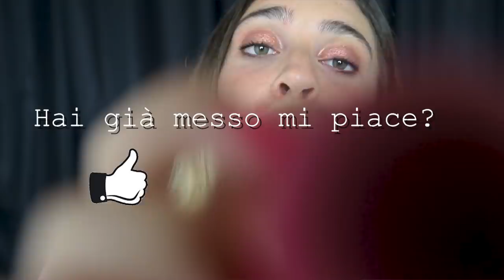PUFF.. PUFF.. VIA TUTTI I PENSIERI! ASMR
Triggers you will find: puff, whispering, face brushing, visual triggers, personal attention, unusual mouth sounds

Se sei arrivato/a fin qui commenta con il tuo mouth sound preferito (es. tico, point, puff, trtr, sksk, tap ecc.. )